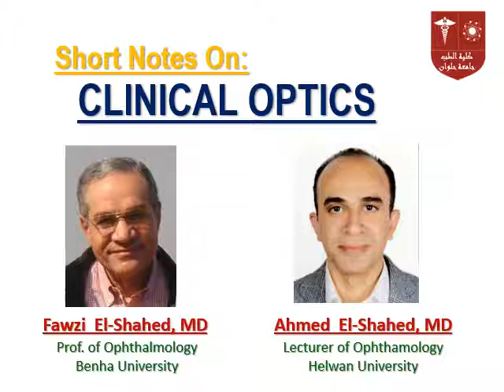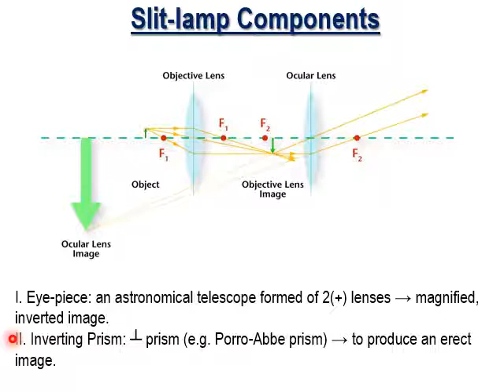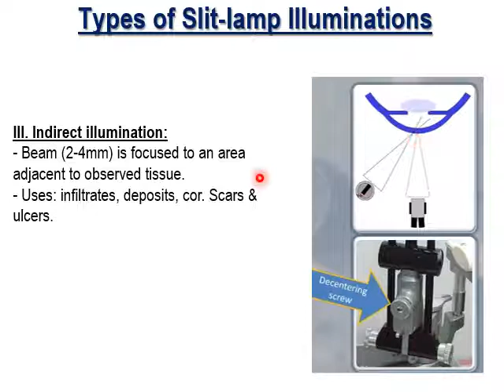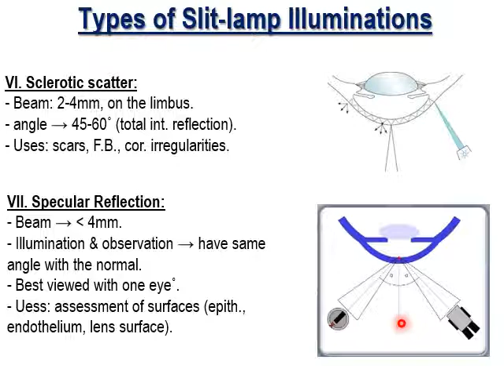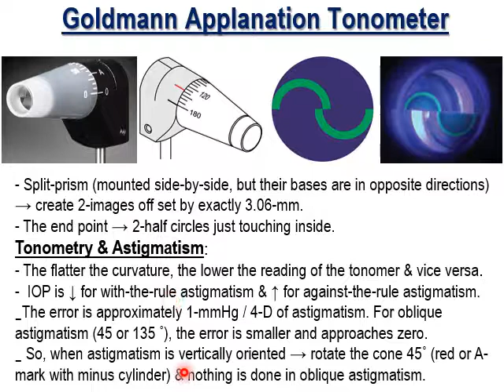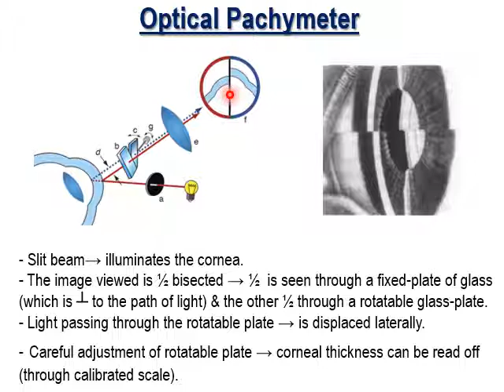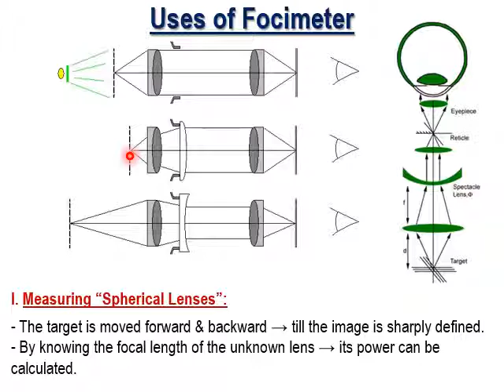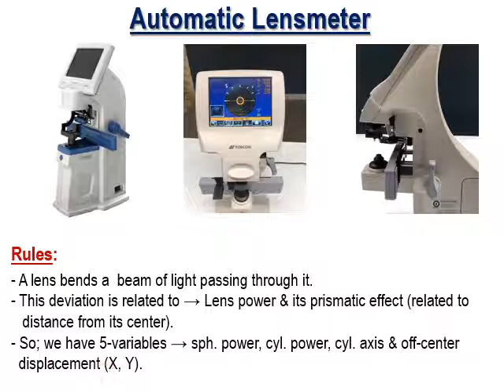14 Instruments I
Optics, Clinical Optics, Instruments I. ElShahed
This lecture (video) is the fourteenth of the complete course on " Clinical Optics"